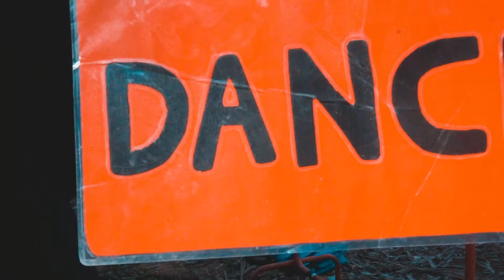MAGU! | BURN TRANCE #04 | 2019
Artist: Magu!